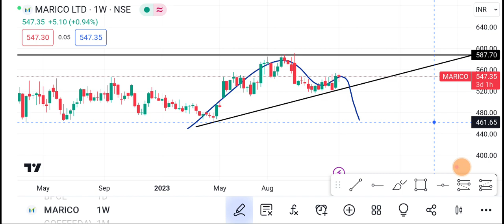3 January Marico Share | Marico Share latest news | Marico Share price today news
1-) Marico Share
2-) Marico share news today
3-) Marico share latest news
4-) Marico share price
5-) Marico share analysis
6-) Marico share price today